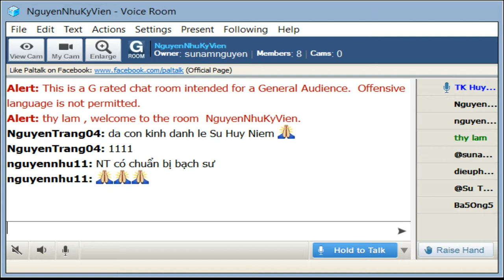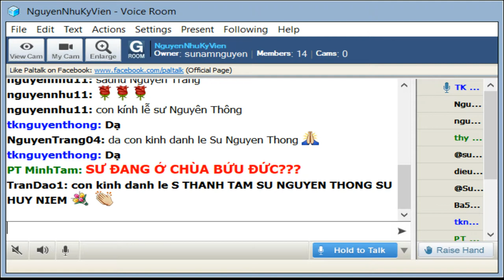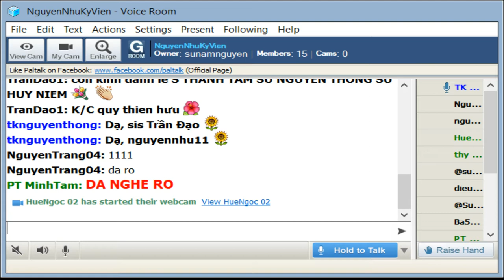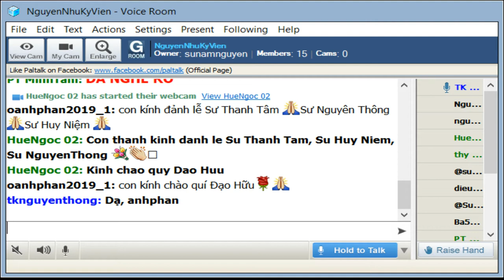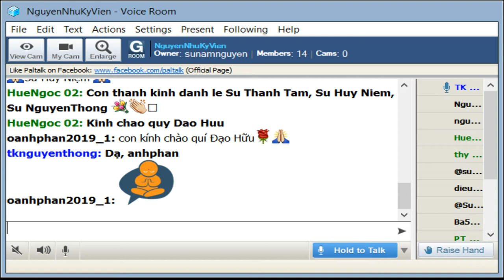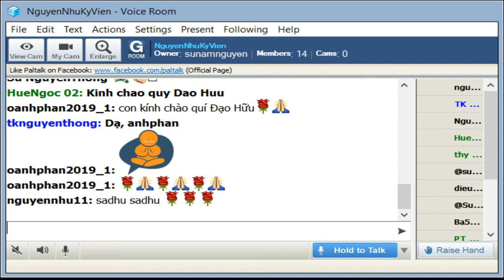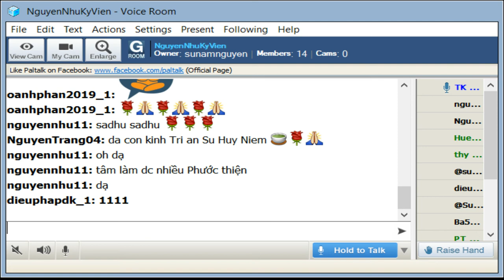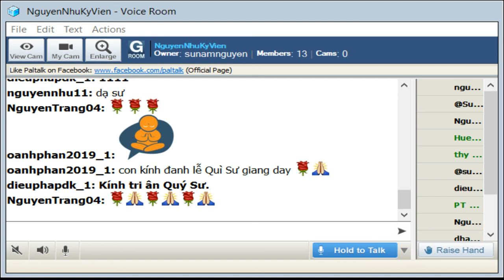NguyenNhuKyVien Thứ Năm Sep 05-2019. Sư Huy Niệm thuyết giảng Mi Tiên Vấn Đáp